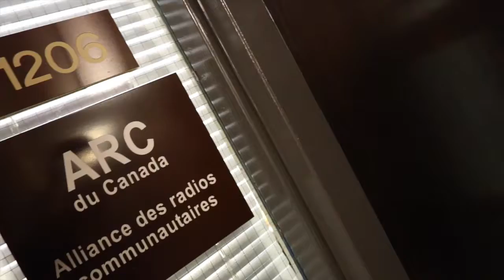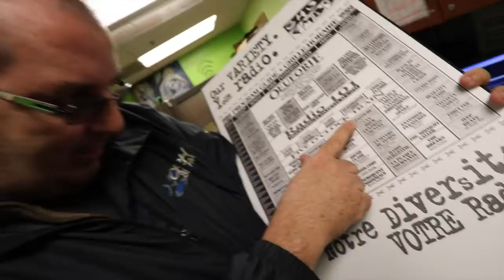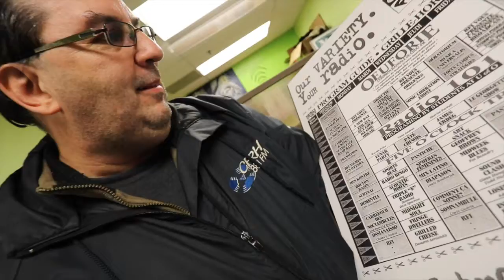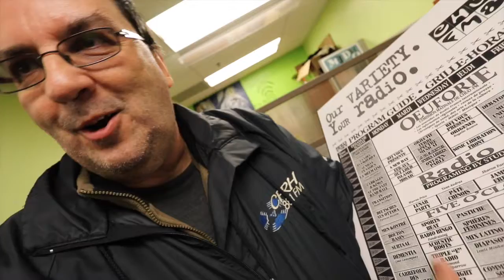Marc Lalonde- Passionné de la musique franco-canadienne